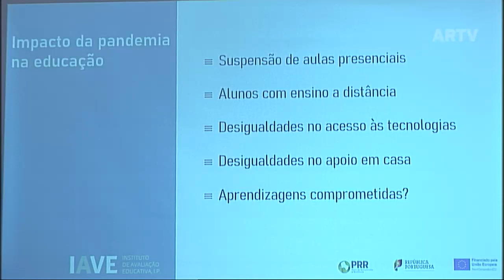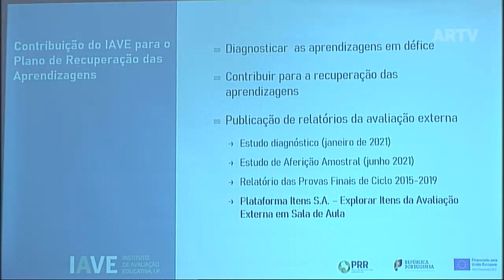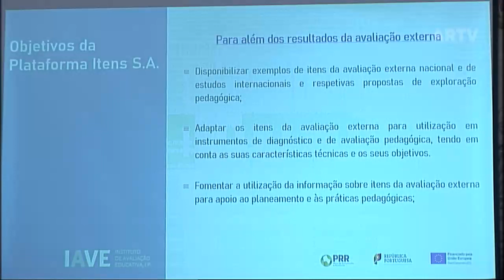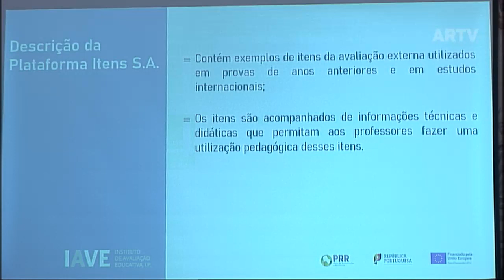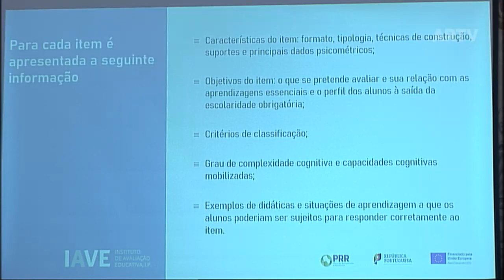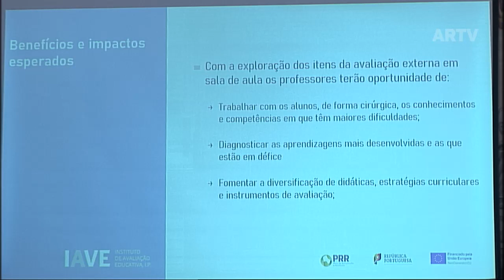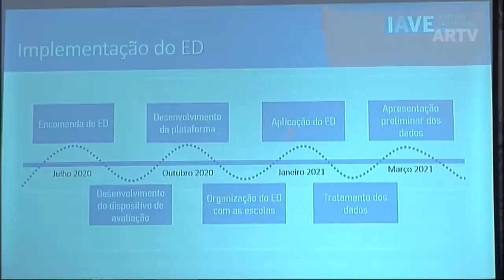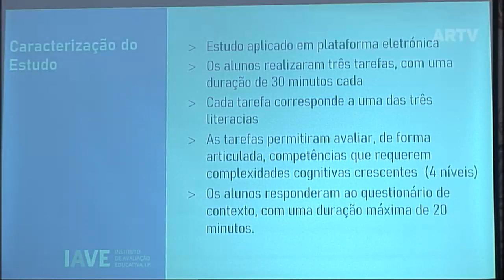2023 02 08 - Audição do IAVE - Instituto de Avaliação Educativa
Grupo de Trabalho-Acompanhamento do Plano de Recuperação das Aprendizagens | Audição do IAVE - Instituto de Avaliação Educativa